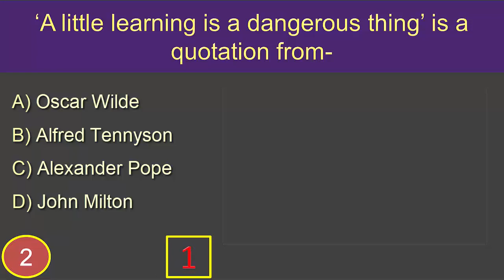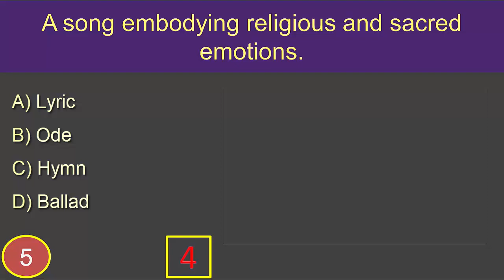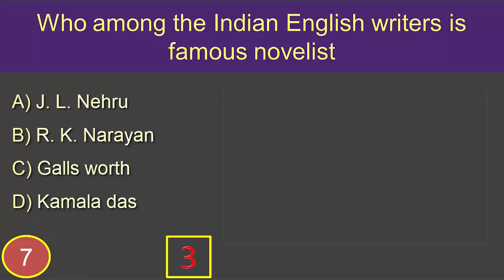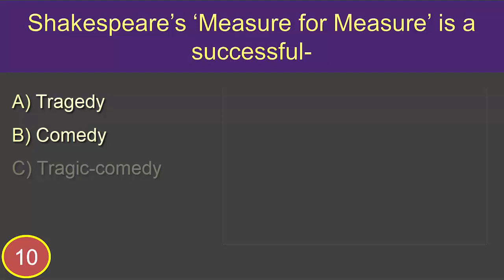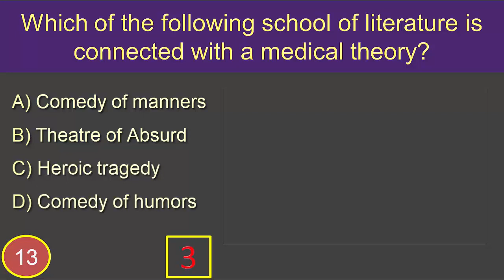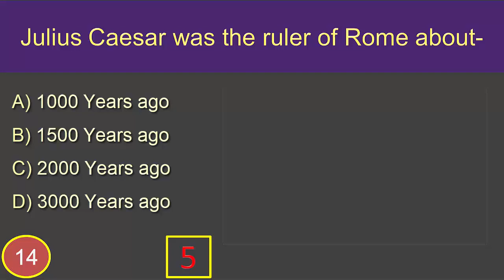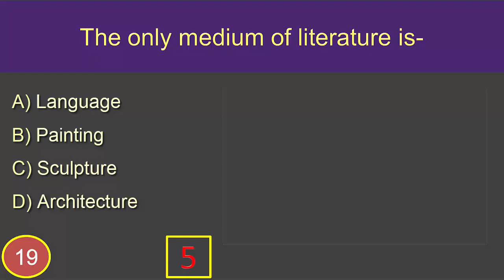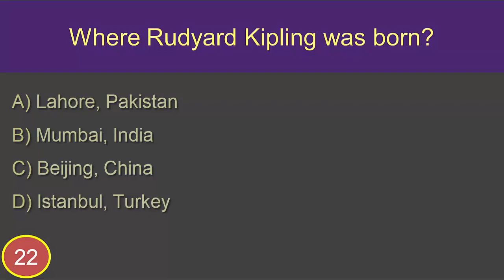English Literature 7: MCQ (Questions and Answers)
English Literature MCQ Questions and Answers:
1.  Marlowe's play 'Tamburlaine the Great' was based loosely on the life of which Asian ruler?
Answer is: Timur
2. ‘A little learning is a dangerous thing’ is a quotation from-
Answer is: Alexander Pope
3. What was the nationality of Robert Louis Stevenson, writer of 'Treasure Island'?
Answer is: Scottish
4. In ‘I wandered lonely as a cloud’ Wordsworth compares the daffodils with-
Answer is: The stars of the Milky Way
5. A song embodying religious and sacred emotions.
Answer is: Hymn
6. Robert Browning was a ___ poet.
Answer is: Victorian
7. Who among the Indian English writers is famous novelist?
Answer is: R. K. Narayan
8. Who wrote the book ‘imperialism’ the highest stage of capitalism?
Answer is: Vladimir Lenin
9. Which of the following writers belongs to Romantic Period in English literature?
Answer is: S. T. Coleridge
10. Shakespeare’s ‘Measure for Measure’ is a successful-
Answer is: Tragic-comedy
11. Jacobean Period of English Literature refers to-
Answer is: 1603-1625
12. The play ‘The Spanish Tragedy’ is written by-
Answer is: Thomas Kyd
13.  Which of the following school of literature is connected with a medical theory?
Answer is: Comedy of humors
14. Julius Caesar was the ruler of Rome about-
Answer is: 2000 Years ago
15. Who has written the play ‘Volpone’?
Answer is: Ben Jonson
16. The sentence “who would have thought Shylock was so unkind”? Expresses-
Answer is: Wonder
17. “Hasting day” in To Daffodils means –
Answer is: Hurriedly passing day
18. Chaucer was imprisoned during_______?
Answer is: Hundred years war
19. The only medium of literature is-
Answer is: Language
20. The Repetition of Beginning consonant sound is known as-
Answer is: Alliteration

Not only the English literature but also the world literature. Literature multiple choice questions are important for all type of Govt Jobs, UGC, UGC NET, IGCSE, IAS, IFS and IPS, The CLEP English Literature exam,  GCSE English Literature Exam, BCS, Bank, University Admission exam suggestion and practice in English 2019 to 2020. This is mainly literature review, English literature review, literature review sample, English literature question, English literature for bcs and English literature mcq for all competitive exam.